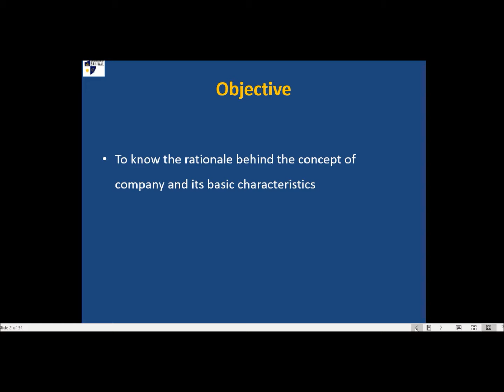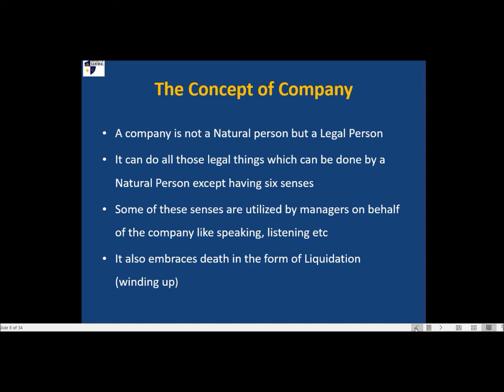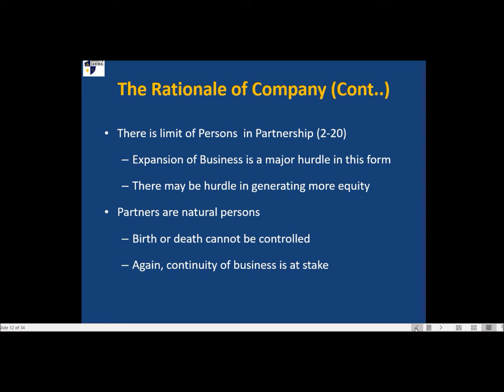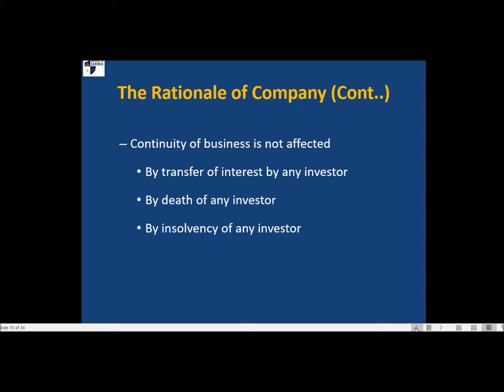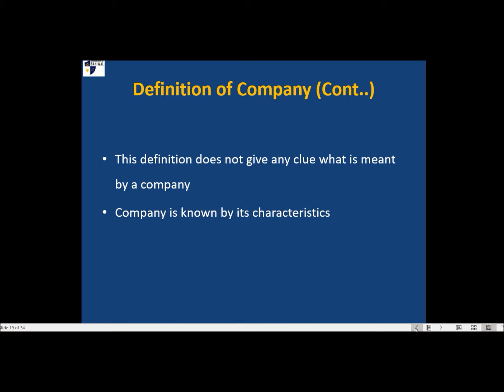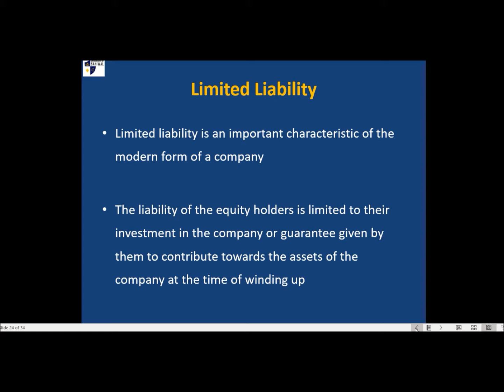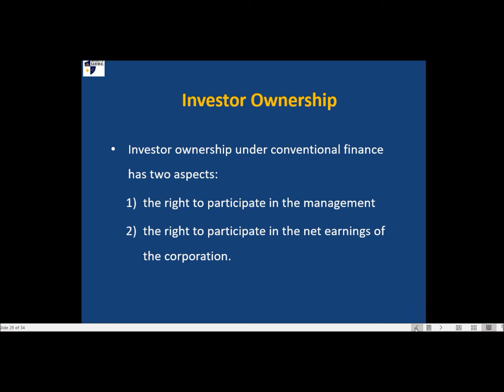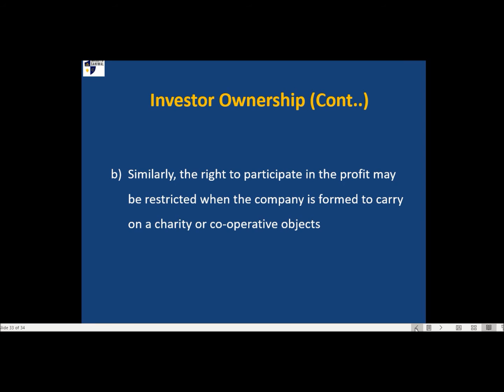The Concept of Company with its Basic Characteristics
This lecture contains detail discussion on the concept of company with its basic characteristics in the light of corporate law.